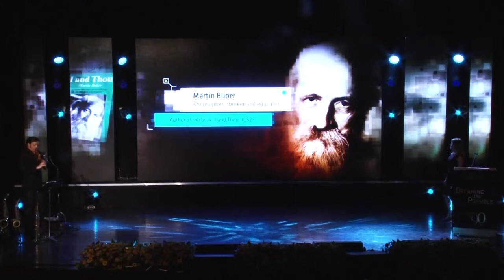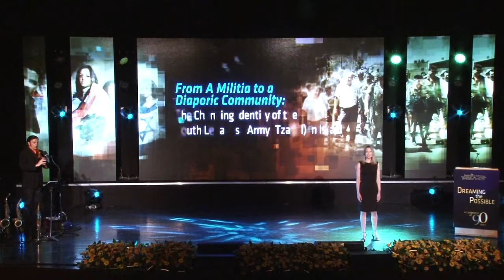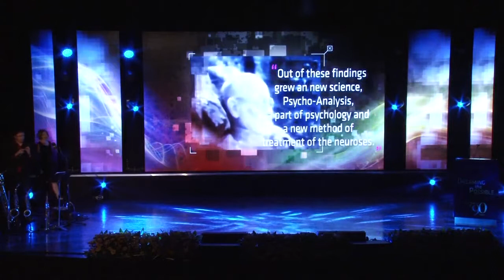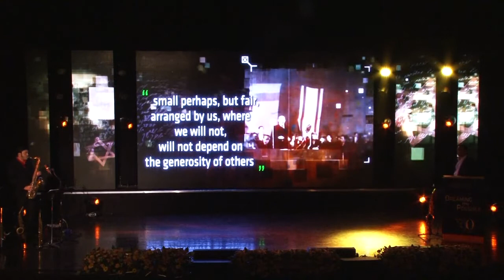Dreaming the Possible - A Celebration of 90 Years - Event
The Board of Governors Meeting of The Hebrew University of Jerusalem in 2015.